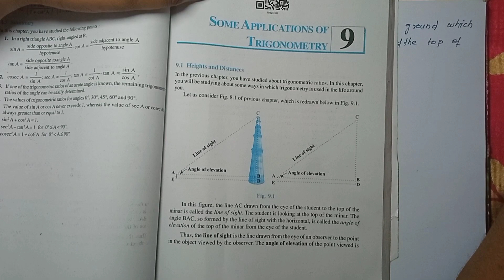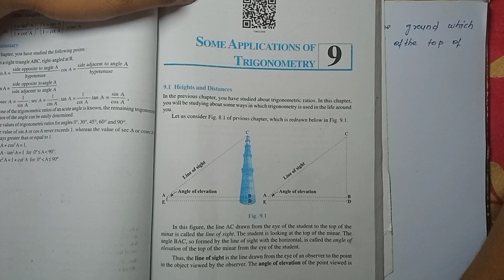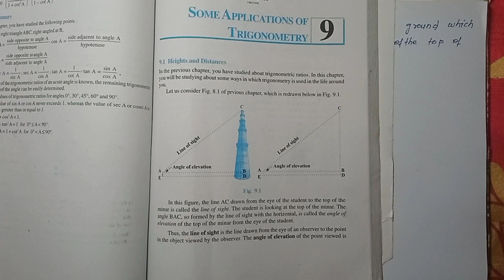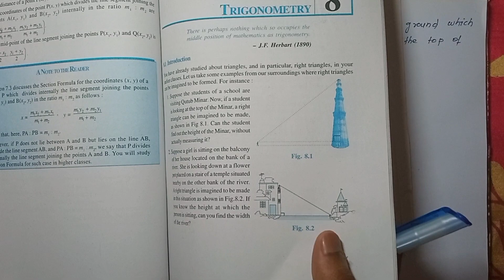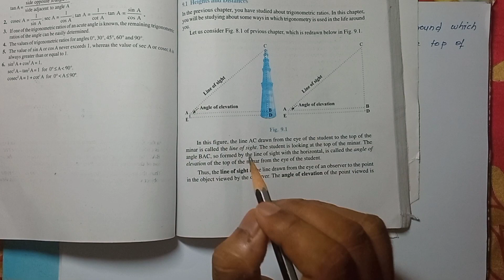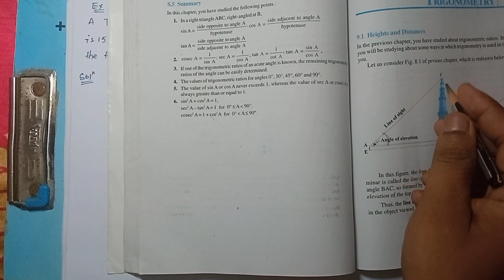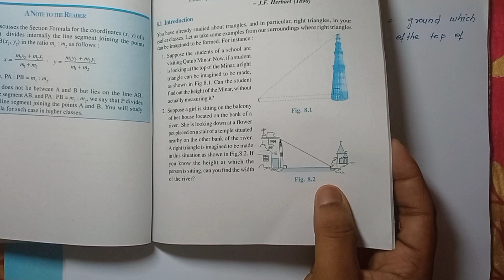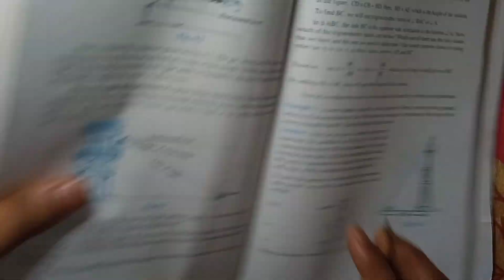Class 10 || Some Application of Trigonometry ||Introduction